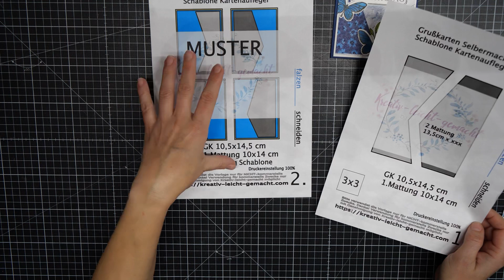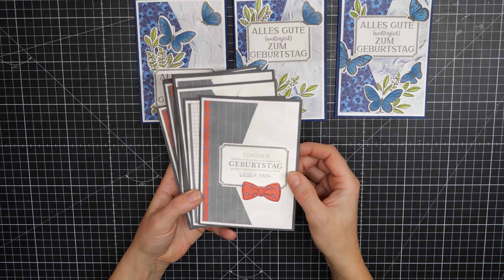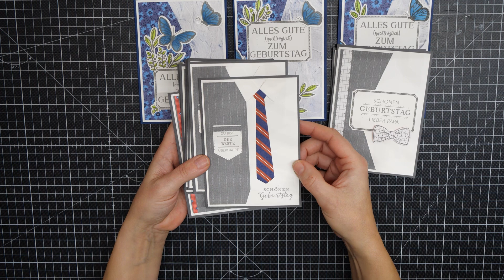🔴 Tutorial Karten selber basteln, One Sheet Wonder, Schablone FREE, Frühling 2021 Stampin up